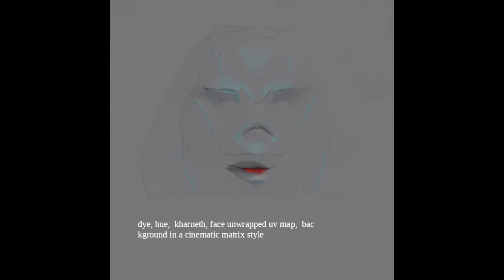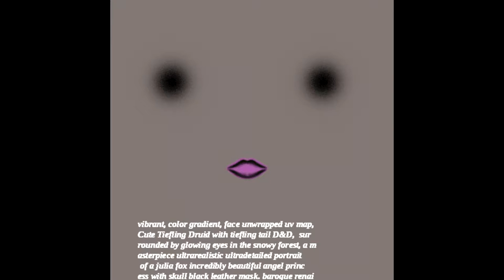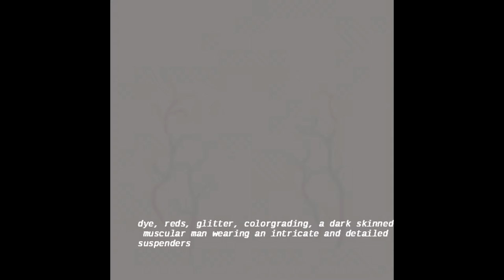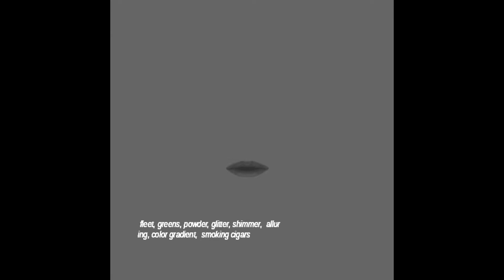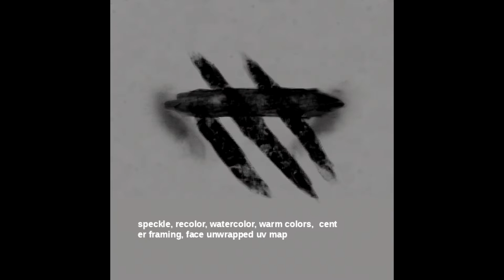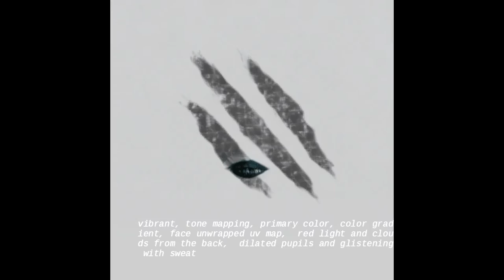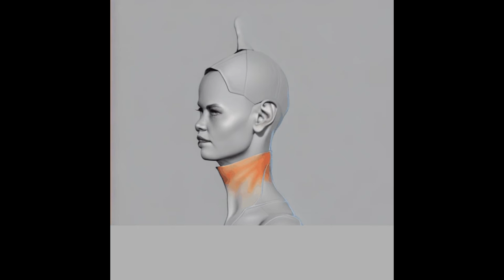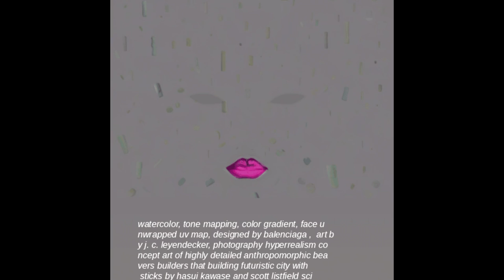Creating TES6 Skyrim assets, artificial intelligence. Stable diffusion tint masks, 2023 Showcase!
Cntrl-f "TESG"